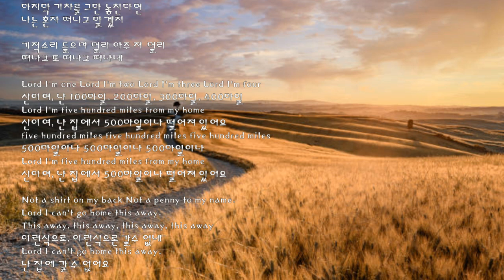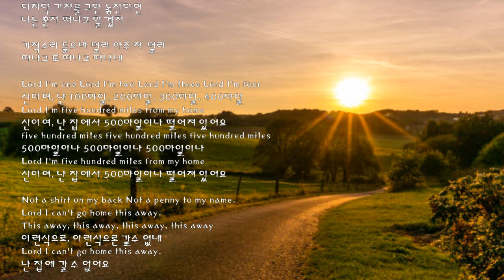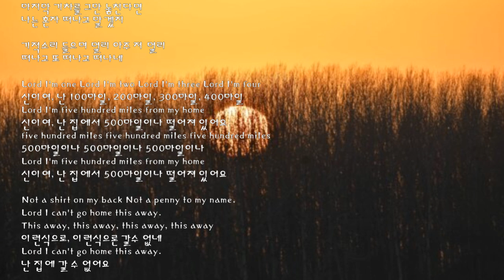500마일즈🌼(인디언 수니)통기타 힐링 포크송/인사이드 르윈ost(더보기)cover live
500 Miles cover/guitar.chorus-기타정원
마지막 기차를 그만 놓치신다면
나는 혼자 떠나고 말겠지
기적소릴 들으며 멀리 아주 저멀리
떠나고 또 떠나고 떠나네
Lord I'm one
Lord I'm two Lord I'm three
Lord I'm four
Lord I'm five hundred miles
from my home
five hundred miles
five hundred miles
five hundred miles
five hundred miles
from my home

셔츠는 때묻고
나는 무일푼 신세
이렇겐 고향에 못가네
This away this away this away
this away Lord I can't go
a home this away